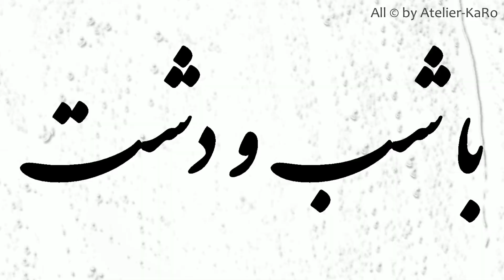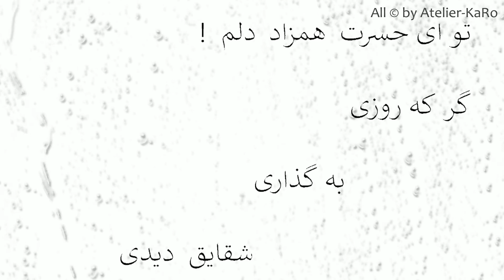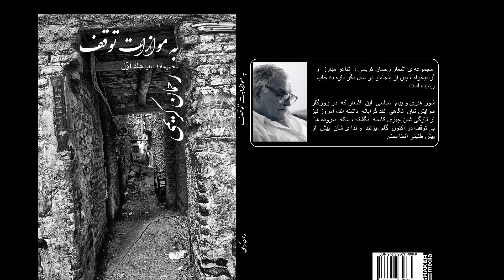رحمان کریمی - اشعار - شماره ٤٣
About the artist:

دوستان شعر فارسی ، در اینجا چند شعر از رحمان کریمی را بارگذاری خواهم کرد. او همیشه پسر شهر زیبای شیراز خواهد بود، حتی اگر رحمان کریمی از سال 1985 در آلمان در تبعید زندگی کند

نخستین مجموعه ی اشعار رحمان کریمی با نام به موازات توقف اولین بار در سال ۱۳۴۸ منتشر گردید و اکنون در سال ۱۴۰۰ دوباره به چاپ رسیده است